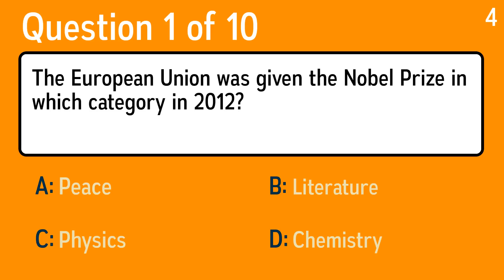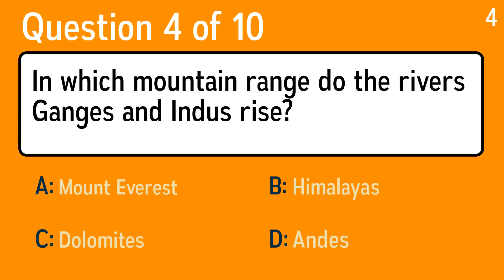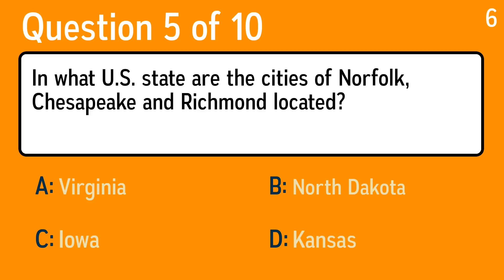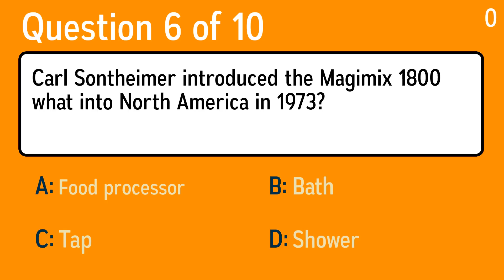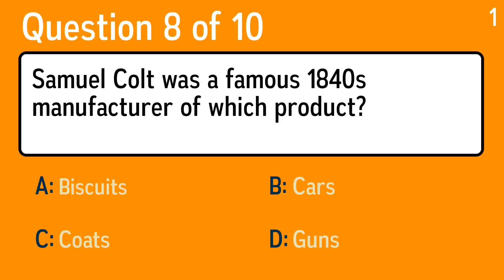General Knowledge Quiz - Hard Quiz For Most Of Us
Question 1: The European Union was given the Nobel Prize in which category in 2012?
 Answer a: Chemistry
 Answer b: Physics
 Answer c: Peace
 Answer d: Literature

Question 2: Complete the Bee Gees hit song title, "I've Gotta Get a ... to You"?
 Answer a: Message
 Answer b: Sandwich
 Answer c: Note
 Answer d: Glass Of Wine

Question 3: The first QANTAS flight was on November 2, 1922, out of Charleville. Where?
 Answer a: Queensland, Australia
 Answer b: Orange Free State, South Africa
 Answer c: Florida, USA
 Answer d: Quebec, Canada

Question 4: In which mountain range do the rivers Ganges and Indus rise?
 Answer a: Dolomites
 Answer b: Himalayas
 Answer c: Andes
 Answer d: Mount Everest

Question 5: In what U.S. state are the cities of Norfolk, Chesapeake and Richmond located?
 Answer a: Iowa
 Answer b: Kansas
 Answer c: North Dakota
 Answer d: Virginia

Question 6: Carl Sontheimer introduced the Magimix 1800 what into North America in 1973?
 Answer a: Bath
 Answer b: Tap
 Answer c: Food processor
 Answer d: Shower

Question 7: What was the surname of the popular 1970s stretch toy?
 Answer a: Stevenson
 Answer b: Armstrong
 Answer c: Carter
 Answer d: Wilson

Question 8: Samuel Colt was a famous 1840s manufacturer of which product?
 Answer a: Guns
 Answer b: Biscuits
 Answer c: Coats
 Answer d: Cars

Question 9: The suffix quad denotes how many?
 Answer a: 8
 Answer b: 4
 Answer c: 6
 Answer d: 5

Question 10: Which unit would be used to measure out cooking ingredients?
 Answer a: Grams
 Answer b: Metres
 Answer c: Litres
 Answer d: Stones